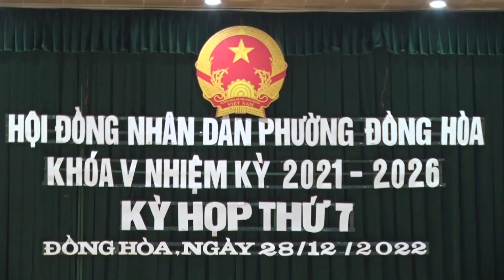Kỳ họp thứ 7 Hội đồng nhân dân phường Đồng Hòa khóa V,